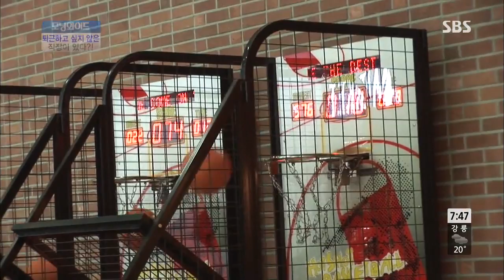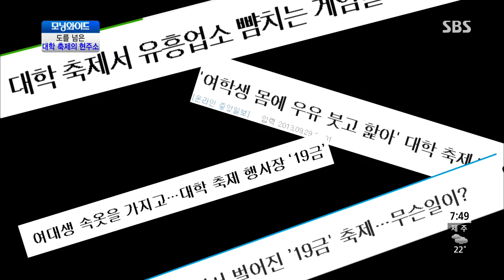모닝와이드 131002 #7(2)